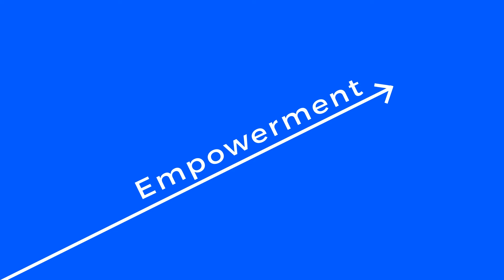Women in Zcience 2017: Be Bold for Change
The welcoming video for the inaugural Women in Zcience (WIZ) held from March 3-5, 2017.